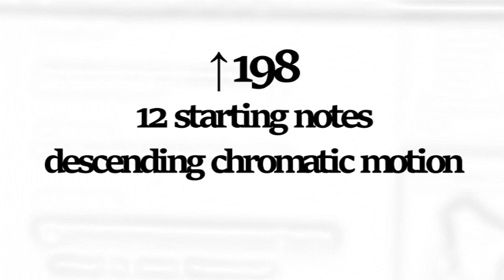↑198 - 12 starting note_descending chromatic motion